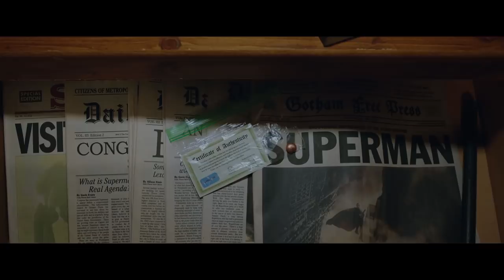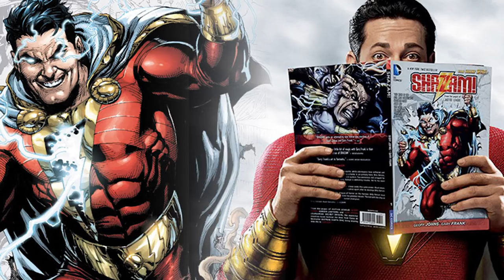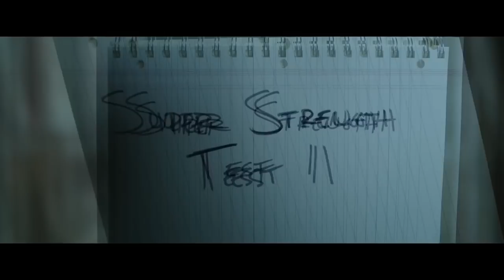Shazam! - Everything You Need To Know from our Set Visit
Last April we visited the set of Warner Bros. next solo effort superhero film, SHAZAM! which finds Zachary Levi portraying the titular character in superhero form with Asher Angel playing his 14-year-old alter ego, Billy Batson. Joining the cast is Mark Strong as the villain, Dr. Sivana, Jack Dylan Glazer as Billy's best friend Freddy Freeman and Djimon Hounsou as the mysterious Wizard. The film was shot on location in Toronto, Canada, which doubles as Philadelphia where the film takes place (on Earth, anyway). We visited the sets for both Rock of Eternity, which was built on a soundstage, and a full outdoor winter carnival built in a parking lot that plays in the film's finale. With so much detail tossed our way in the span of a day, here are the highlights and main takeaways of what we learned from interviews, locations and footage shown during our visit.